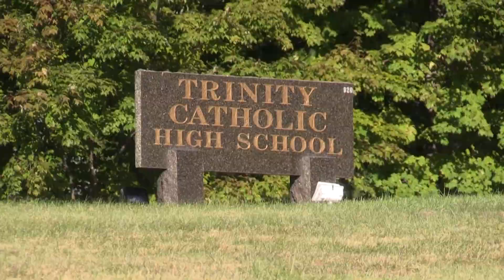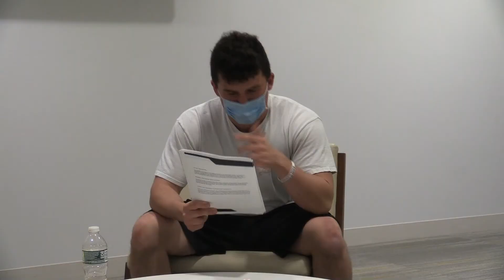Back In The Day Project